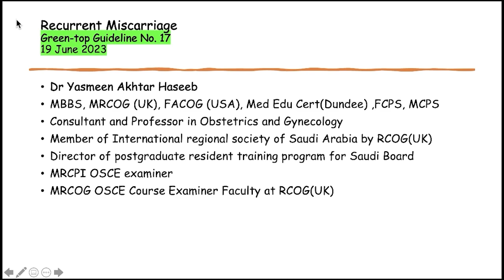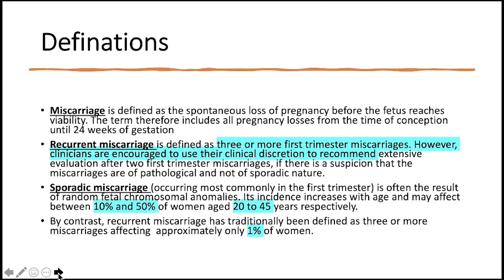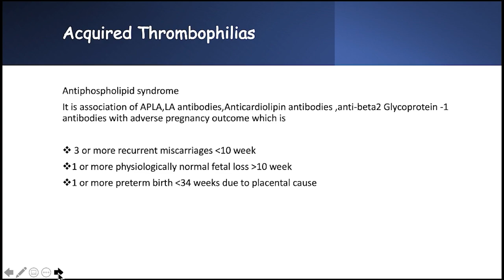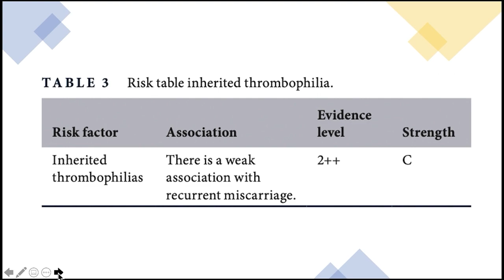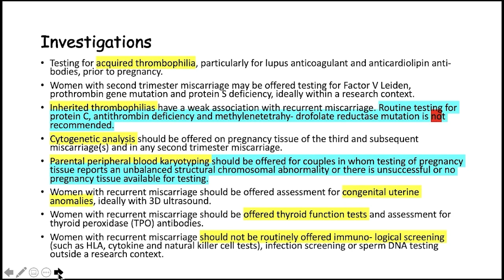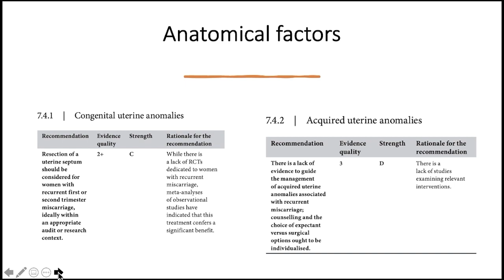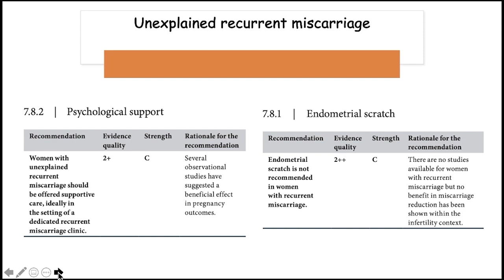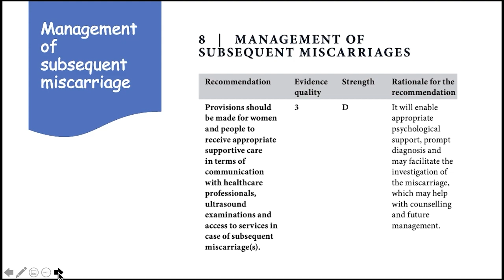5-Minute Guideline Series: Understanding Recurrent Miscarriage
5-minutes guideline series: Recurrent Miscarriage

Outline
Definition
Risk Factors for recurrent miscarriage
Investigations
Treatment Options
Summary